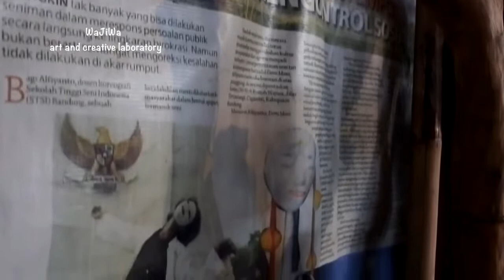Alfiyanto Wajiwa - Profil Wajiwa - Rumah Kreatif Wajiwa _ Wajiwa Bandung Dance Theater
_Jiwa dan mental konstruktif_
Video by: @pian_gehenk